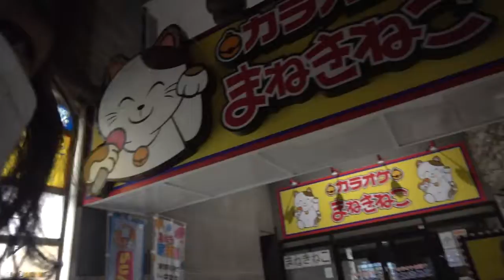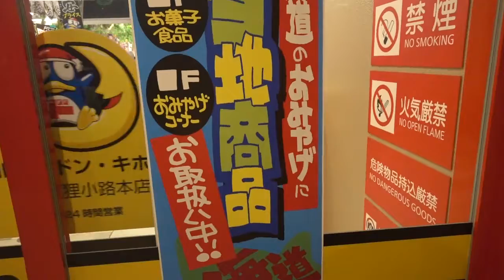さくら🌸の2021夏休み冒険物語 北海道 294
夜のすすきの